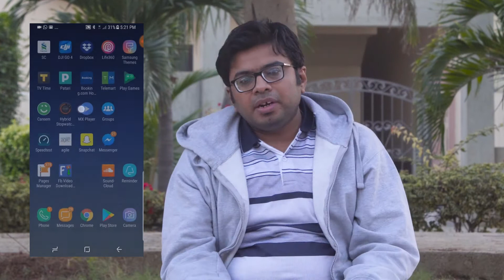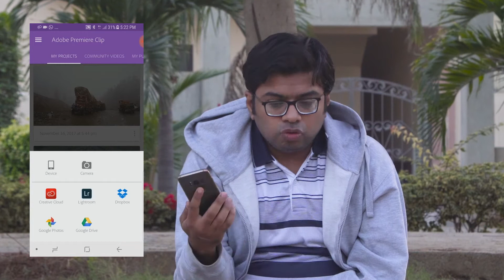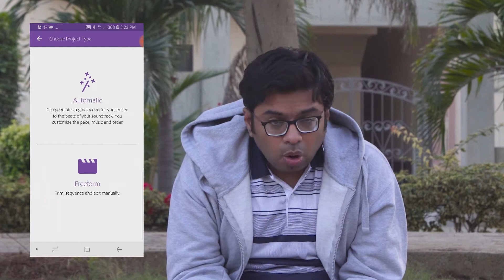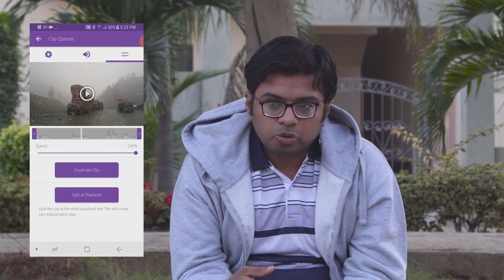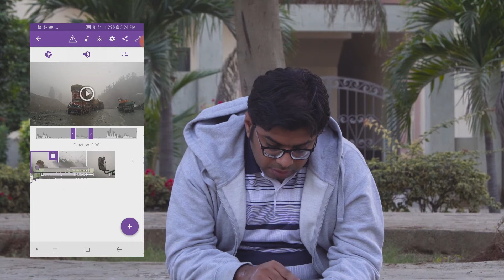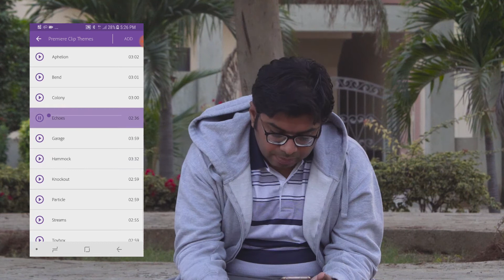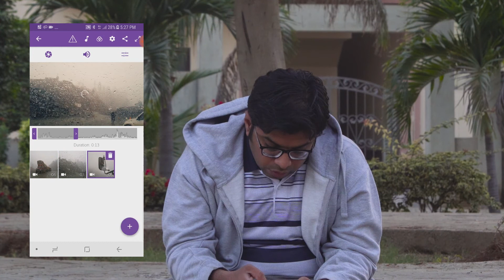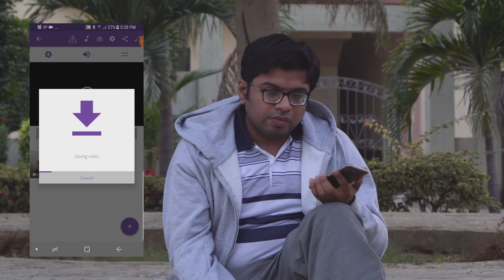Learn Video Editing on Mobile: Adobe Premier Clip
Mobile I use: Samsung Galaxy S8
Camera I shoot: Sony A6500
Lens i use: 28-75mm Tamron